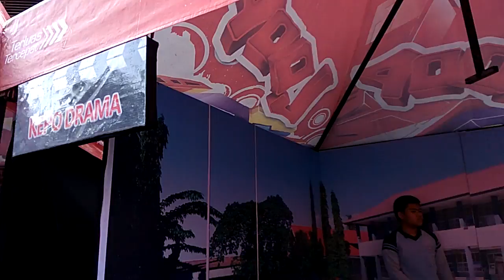Drama Sekolah Kita 23